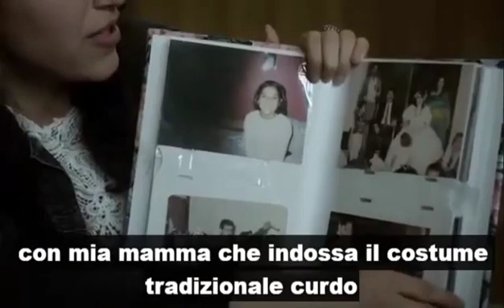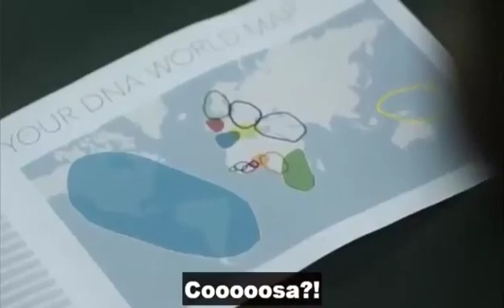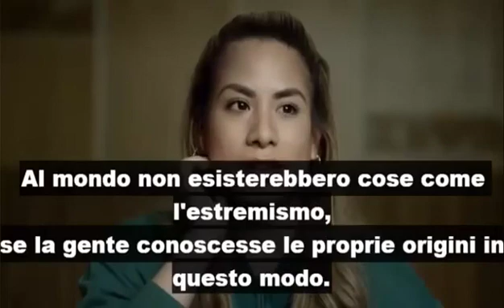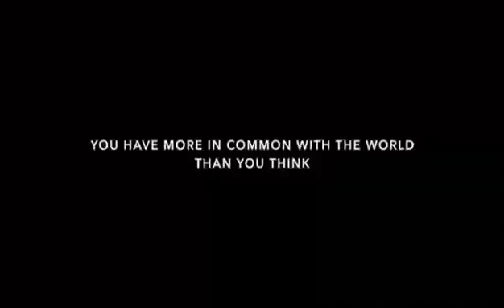SIAMO TUTTI FRATELLI E SORELLE!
DNA: LE ORIGINI UMANE!